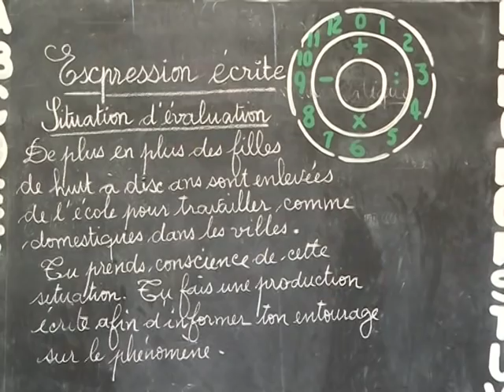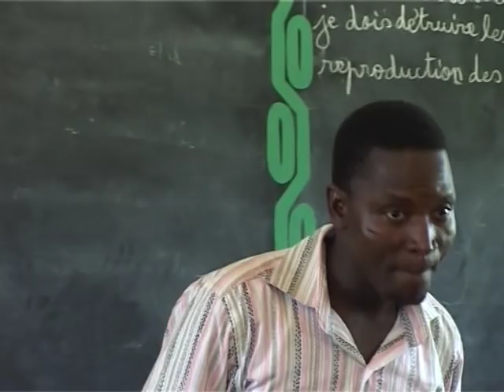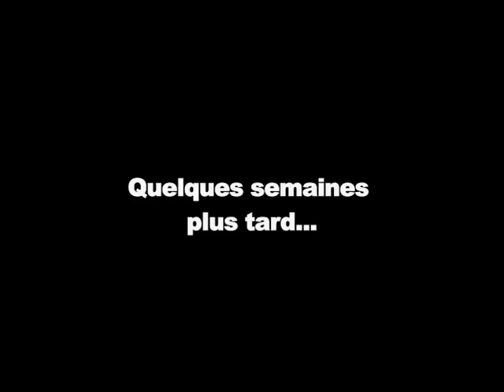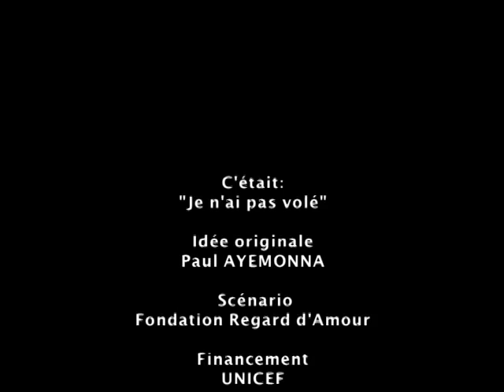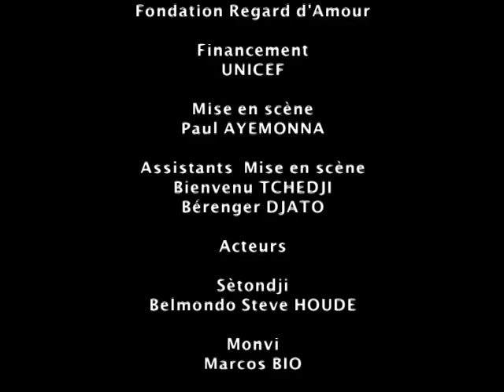"Je n'ai pas volé" Un film de sensibilisation sur l'édution su Bénin MEMP / UNICEF / FRA